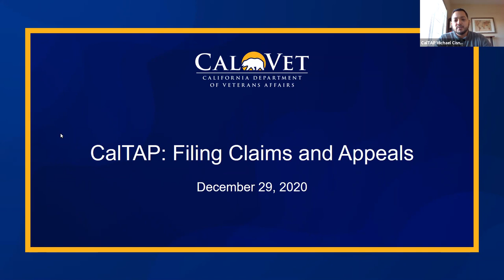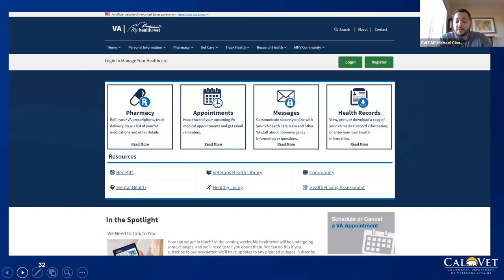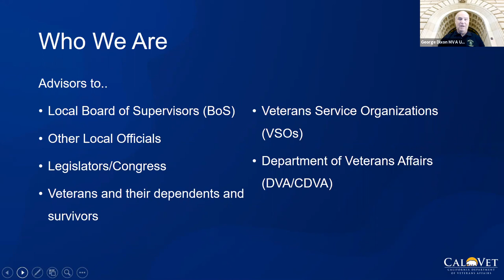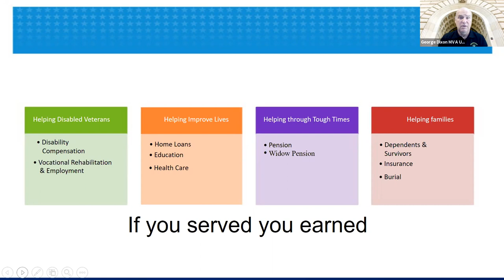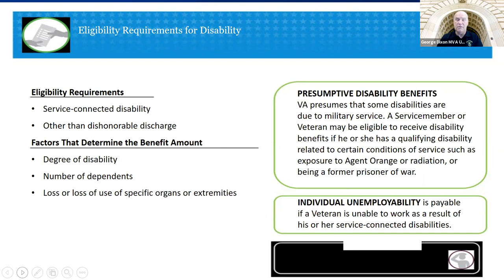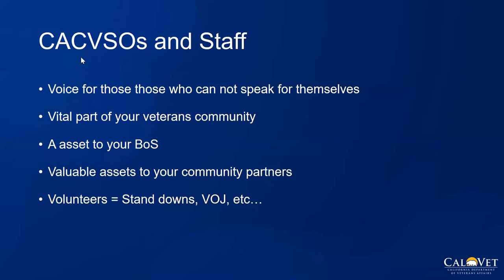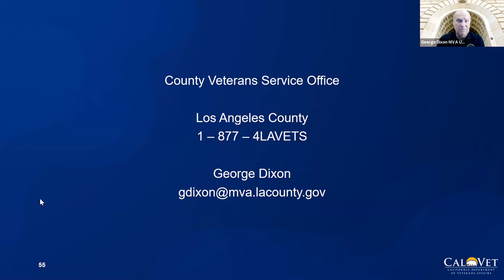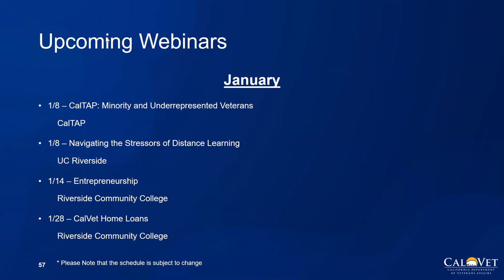CalTAP | Claims-Appeals | 12-29-2020